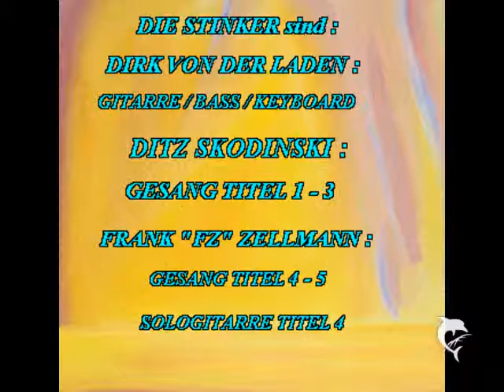Die Stinker - "Fertig" (Westernhagen Cover)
8-track homerecording from the 90ies.
Guitar, Bass, Keyboards and Programming - Dirk von der Laden
Vocals - Dieter "Ditz" Skodinski

Marius Müller Westernhagen Coverversion